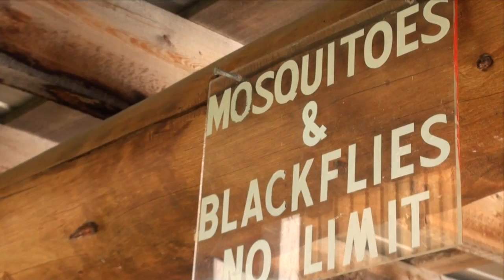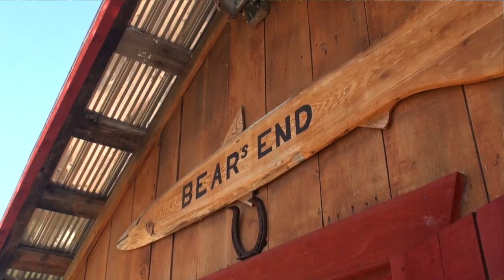Stick & String TV S1 E2 "Bear-A-Dise"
You wanna talk about up close, heart-pumping, non-stop, black bear bowhunting action?! Then this is the episode for you! Luke Fabian travels back to Pontiac Lodge in Quebec, Canada for some more bear hunting in the deep woods. Little did he know what would be in store for him this year! Watch and find out how the story unfolds!